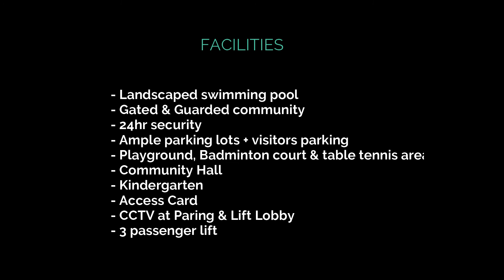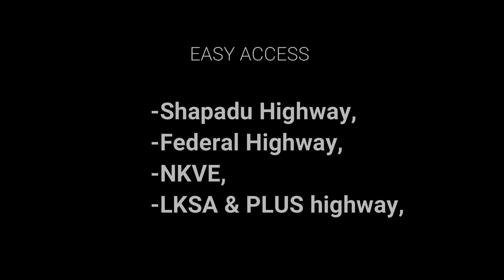Palm Garden Apartment, Persiaran Bukit Raja , Bandar Bukit Raja ,Klang. Asking Price: RM320,000 nego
Palm Garden Apartment , Persiaran Bukit Raja , Bandar Bukit Raja ,Klang
Asking Price : RM320,000 nego

PROPERTY DETAILS :
- Apartment
- Blok A (Blok Baru)
- Level 4
- 910 sqft
- Leasehold
- 1 Covered Parking
- Basic Unit

FACILITIES :
- Landscaped swimming pool
- Gated & Guarded community
- 24hr security
- Ample parking lots + visitors parking
- Playground, Badminton court & table tennis area
- Community Hall
- Kindergarten
- Access Card
- CCTV at Paring & Lift Lobby
- 3 passenger lift

AMENITIES :
- 1 KM to KPJ Medical Centre
-  1KM to Private School
-  1.9 KM to Aeon Jusco Bukit Raja
-  4.9 KM to i-City Mall
-  5.5 KM to Komuter Station
-  9.7 KM to Shah Alam City Centre
-  10.7 KM to Setia City Mall

EASY ACCESS :
Easy access to Shapadu Highway, Federal Highway, NKVE, LKSA & PLUS highway,

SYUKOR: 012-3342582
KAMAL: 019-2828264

“Owners are welcome to list with me”